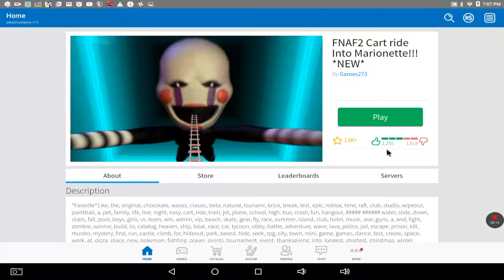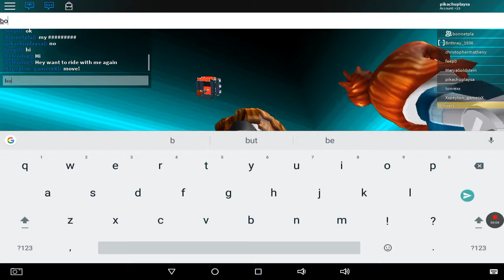PIKACHU plays Roblox[SHES FLYING LOL!!!!!}